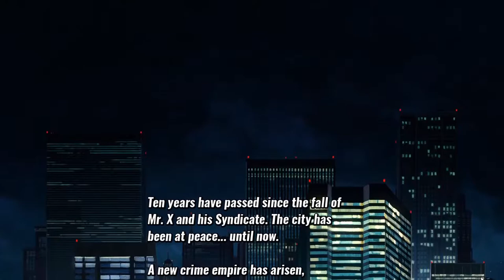Streets of Rage 4 - Episode 1: Bobby Blaze Donuffin!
The streets. They're Ragin'! Only two steely eyed veterans of the platform beat-em-up genre can save the day and bring down the Y twins... Bobby Donuffin and Muse join forces to take on the syndicate and clean up the... Streets of Rage... 4!